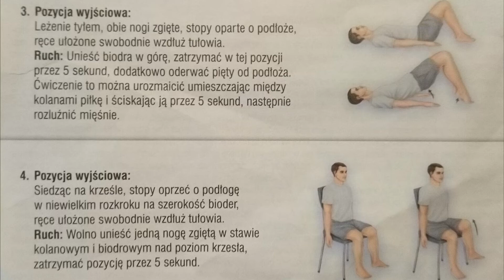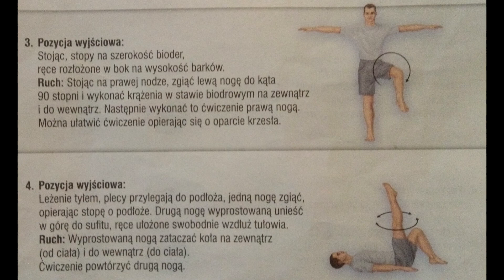Kolano skoczka/konflikt rzepkowo-udowy - maść z żywokostu + ćwiczenia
Roslina: Żywokost lekarski (łac. Symphytum officinale)